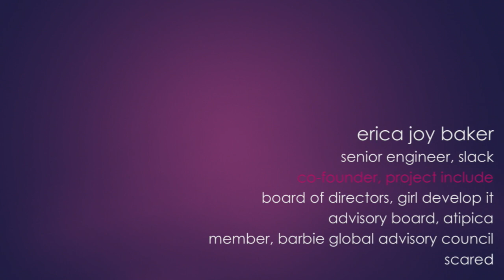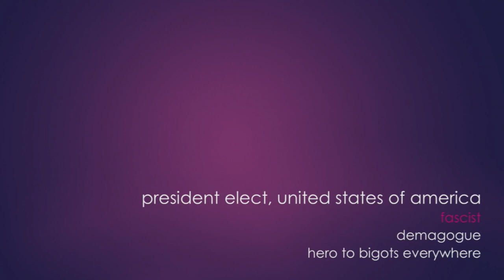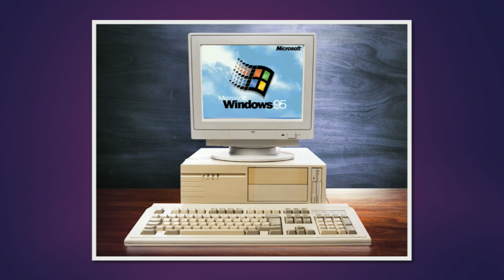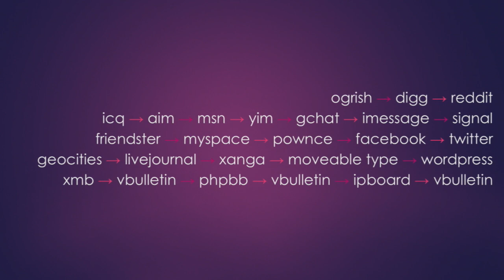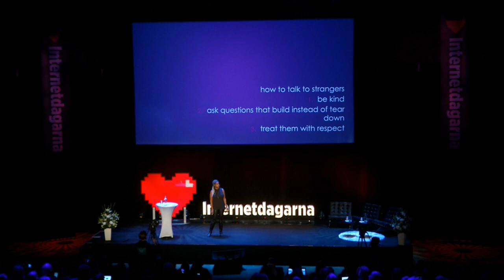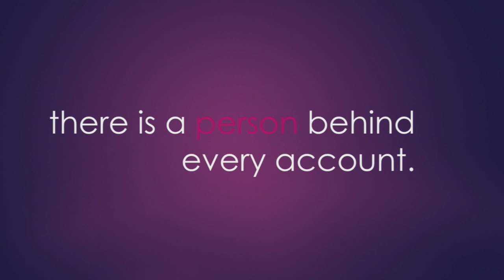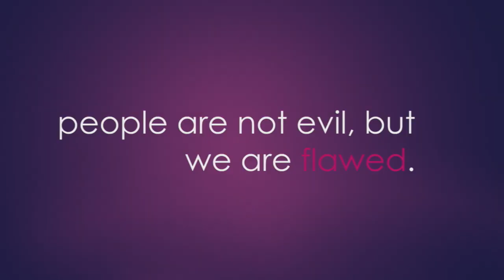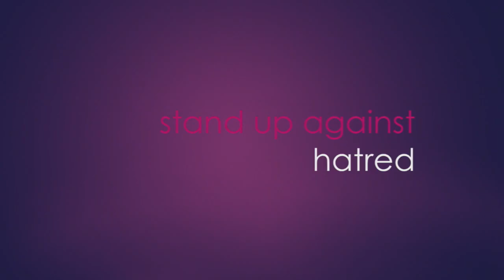Erica Baker - Keynote - IND16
Erica Baker är Build and Release Engineer på Slack Technologies men hennes karriär inom tech började långt tidigare, när hon för 15 år sedan fick sköta den tekniska supporten för University of Alaska. 2006 gick hon vidare och blev en "Googler", det vill säga heltidsanställd på Google. Fram tills det att hon med hjälp av ett spreadsheet sammanställde en lista över oegentliga löneskillnader inom företaget och fick lämna Googleplex på 1600 Amphitheatre Pkwy.